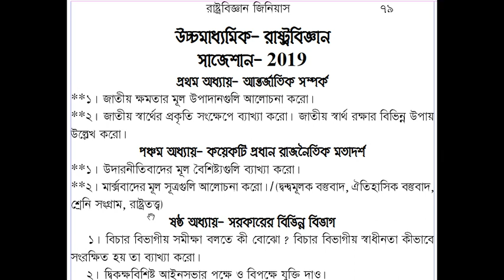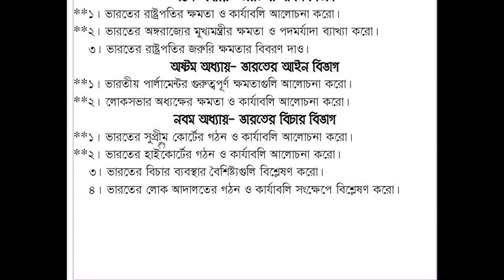HS 2020 রাষ্ট্রবিজ্ঞান টেস্ট পরীক্ষার শেষ মুহূর্তে মাত্র 10টি প্রশ্ন আসবেই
এই ভিডিওতে আমি আলোচনা করেছি উচ্চমাধ্যমিক 2020 টেস্ট পরীক্ষায় রাষ্ট্রবিজ্ঞানে যে প্রশ্নগুলি অবশ্যই কমন আসবে । এমন 10টি প্রশ্ন নিয়ে আলোচনা করেছি ।